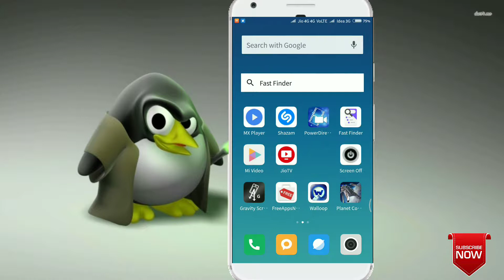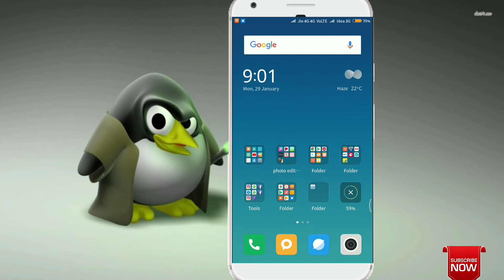5% बैटरी अब चलेगी पूरे 2 घंटे||New Battery Secret Trick 🔥|| by smart tech & tips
Hello guys

To doston aaj ki is video men mene ek secret setting ke baren men bataya hai jisse aaap apne 5% battery ko bhi pure 2 ghante use kar sakte ho.

Battery secret trick
New secret battery trick 2018
New secret trick 2018
Battery update
Battery 2x
Battery saver on
Battery saver trick
New secret battery saver trick

To doston aaj ki ye video agar acche lage to like to banta hai yrrr or agar aapne mera channel ab tak subscribe nhi kiya to jaldi se subscribe kar lijiye.

Thanxs for watching !